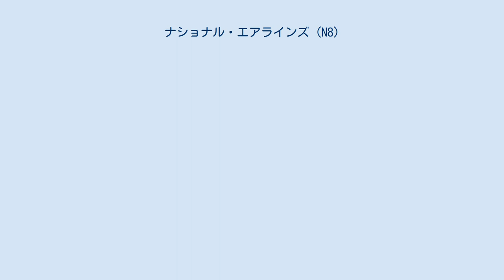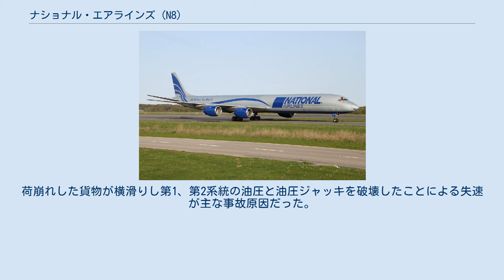ナショナル・エアラインズ (N8)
ナショナル・エアラインズ（英語: National Airlines）またはナショナル・エア・カーゴ（英語: National Air Cargo）とは、フロリダ州オーランドに拠点を置くアメリカの航空会社である。
設立当時はマーリィー・エアという名称だった。
主に貨物チャーター便や旅客チャーター便を飛ばしている。
2012年12月16日にはハブ空港であるオーランド・サンフォード国際空港からの定期便を運航し始めた。
 マーリィー・エアは1985年に設立し、1986年6月に運行を開始。
初めは三菱 MU-2を貨物機として運用していた。
2005年4月、マーリィー・エアが新たに取得した証明書に基づいて、マーリィー・エアとその姉妹会社であるマーリィー・アビエーションが合併。
2008年12月、マーリィー・エアがナショナル・エアラインズに名称を変更し、「ナショナル・エア・カーゴ・グループ社」の傘下で運航し始めた。
 ナショナル・エアラインズがかつて運航していた定期便は、ハブ空港であるオーランド・サンフォード国際空港からコーコモー市民空港、シカゴ・ロックフォード国際空港、ケイプ・メイ・コ空港、トロント・ピアソン国際空港へ就航していた。
（ほとんどの定期便がウィロー・ラン空港へ奇航）この定期便ではサーブ 340やBAe ジェットストリーム 31が運用されていた。
 アヴィアスタル-TUからリースされていたTu-204 貨物便では、DC-8-63CFを2機（機体記号：N921R/N865F）、DC-8-71Fを1機（機体記号：N872CA）運用していた。
その後、DC-8-63CFの内1機が退役し、DC-8-71F（機体記号：N155CA）が1機導入された。
2009年4月、ミシガン州イプシランティからバグラム空軍基地への貨物便の運航を開始。
同年8月にはカンダハール国際空港へも就航し始めた。
2010年の夏頃には、3機のボーイング747-400BCFを購入。
これらの747型機は元々エア・アトランタ・アイスランディックが所有していたものだった。
 2011年5月、ナショナル・エアラインズはボーイング757-200を借り、ドバイ発の旅客機として運用し始めた。
その後、2013年には2機目のボーイング757-200を導入し、ドバイでのチャーター機として運用していた。
 2015年9月、ナショナル・エアラインズはオーランド・サンフォード国際空港からボーイング757型機を定期便として運用すると発表した。
主な就航地はセントジョンズ国際空港、ウィンザー国際空港、バンクーバー国際空港、ルイス・ムニョス・マリン国際空港である。
 ナショナル・エア・カーゴ社の本部はニューヨークのオーチャードパークにあり、ナショナル・エアラインズの本社はフロリダ州のオーランドにある。
 ナショナル・エアラインズのハブ空港はミシガン州イプシランティ近くのウィロー・ラン空港である。
会社がその空港をハブ空港とした時には、79名の従業員がいた。
 ナショナル・エアラインズでSuper 70として運用されていたDC-8 2013年1月9日、オーランドでは105件、ミシガン州では26件を超えるオファーが来ており、従業員79名のうち49名は転勤する予定があった。
そのため、航空会社は従業員を通常のオフィススペースではなくクラスAのオフィススペースへ移動させたいと考えていた。
その他、航空会社の拠点も移動させたいと考えており、会社の人事担当責任者のギャレット・マーチャーシュ氏によると元々はミシガン州のアナーバーを検討しており、ミシガン経済開発社とも話し合ったという。
しかし、会社のオーナー2名がフロリダ州から来ているというメトロオーランド経済開発委員会の副社長の意見から拠点はフロリダ州オーランドとなった。
航空会社の貨物輸送部門と旅客部門は軍事空輸業務に関する契約を結んでおり、102便墜落事故の後、ニュージーランド国防軍は空輸業務の契約については無期限に延長すると発表した。
 ナショナル・エアラインズの旅客機であるB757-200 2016年7月時点での保有機材は以下の通りである。
 バグラム空軍基地近郊に墜落したナショナル・エアラインズのボーイング747-428BCF（N949CA） 2013年4月29日、現地時間午後3時30分頃（11時00分UTC）ナショナル・エアラインズ102便（使用機材：ボーイング747-4...